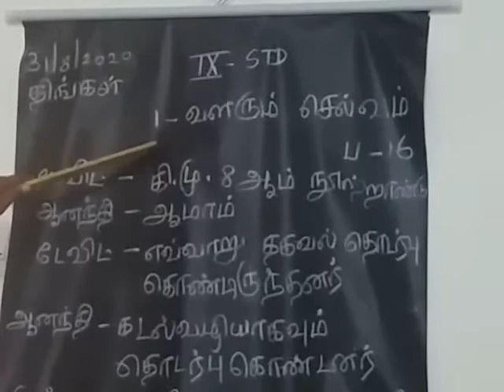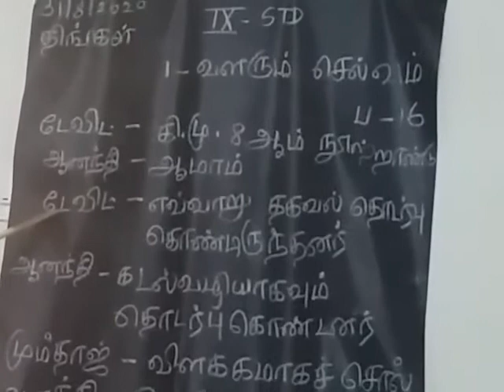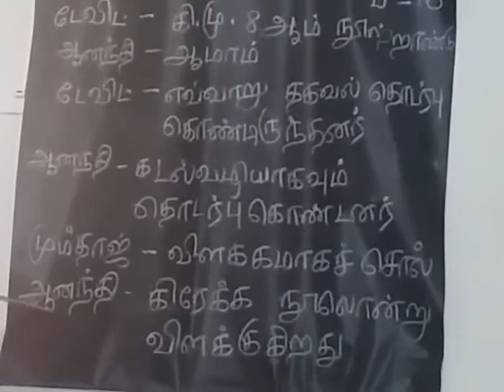IX Tamil (31.08.20)